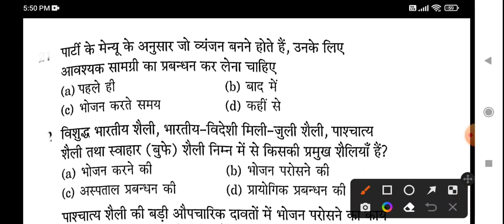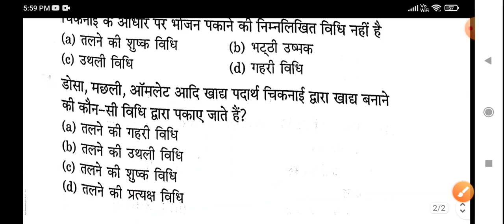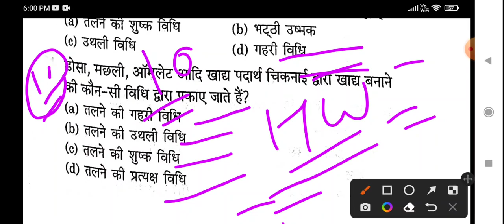Home Science UP TGT, UP PGT Exam Practice Set-11